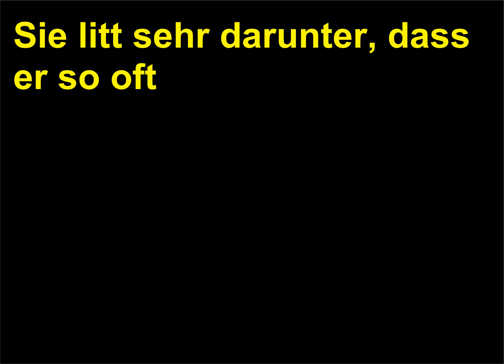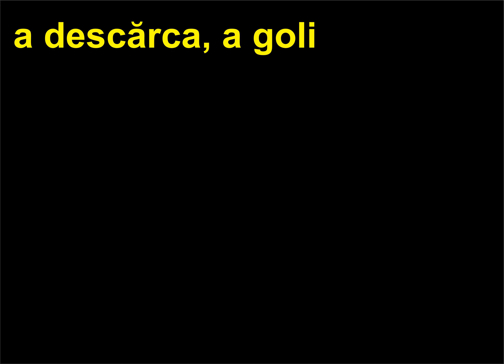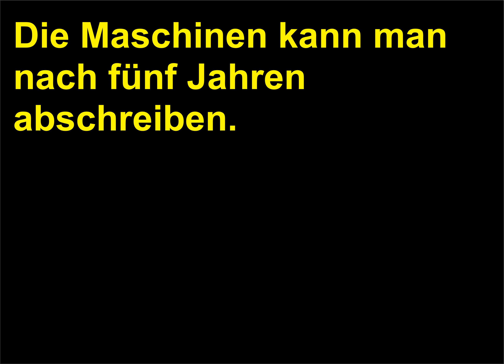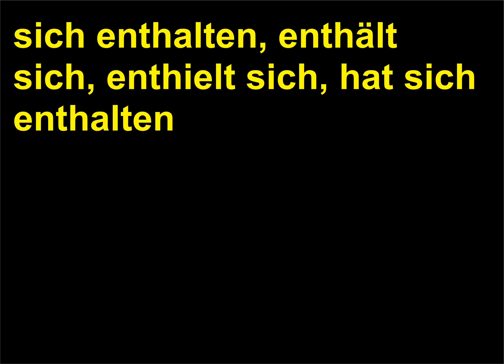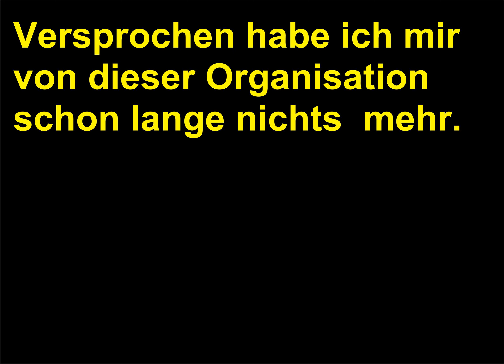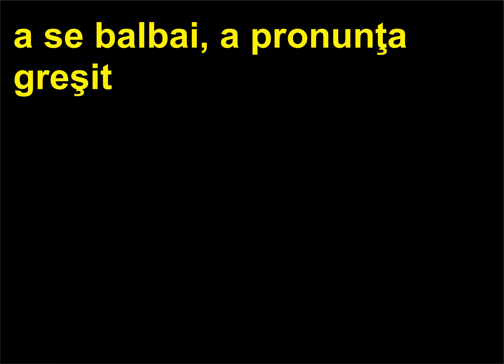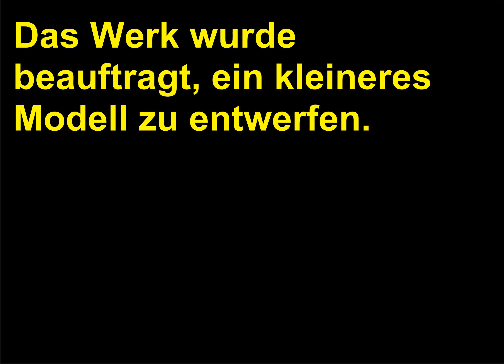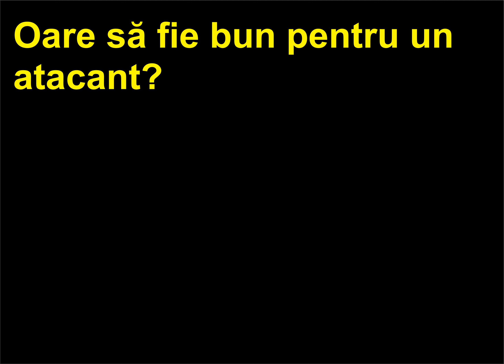Retroversiune Romana Germana 353